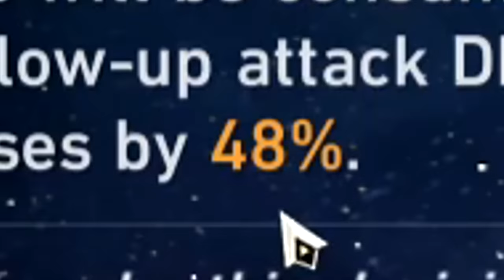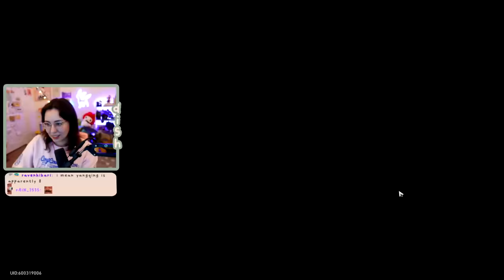REJECT SWIPING. RETURN TO FREE TO PLAY.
my first (ever) f2p gacha experience. IT WAS SO MUCH MORE FUN THIS IS THE WAY

My mailing address:
Companion Dish
4744 Telephone Rd.

edited by @AbbyElisee

thank u